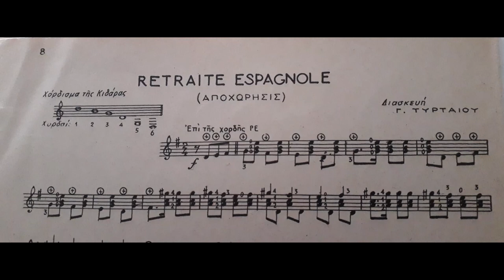Retraite Espagnole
Retraite Espagnol (Αποχώρησις) διασκευή Γ. Τυρταίου, σε κούρδισμα ανοιχτό Σολ+ από τη συλλογή εκλεκτών τεμαχίων δια κιθάρα τεύχος 27, εκδόσεις Γαϊτάνου. Δεν μπορώ να το χρονολογήσω ακριβώς αλλά η συλλογή περιέχει και διασκευή του ταγκό El Choclo με υπότιτλο: Το φιλί της φωτιάς. Άρα είναι μεταγενέστερη του 1952.

Retraite Espagnol arrangement by G.Tyrteos in open G tuning. From album de morceaux choisis pour la guitare no 27, Gaetano editions, Athens. Can't be dated precisely, but it contains an arrangement of the tango "El Choclo" with the subtitle in greek: "The kiss of fire" so it must be from after 1952